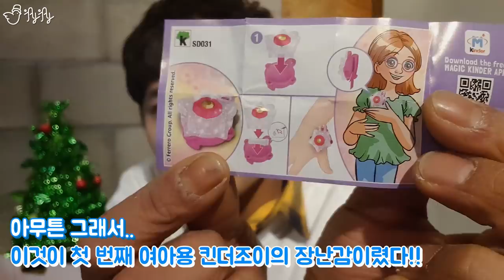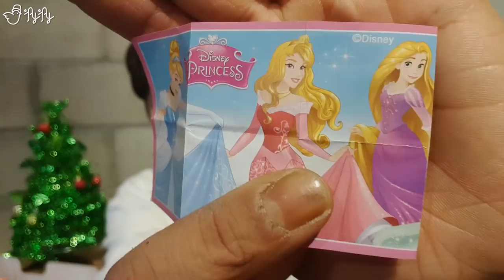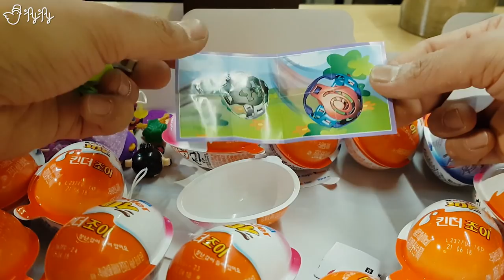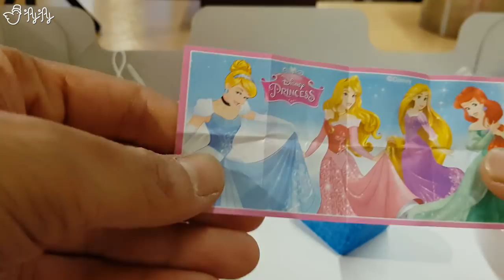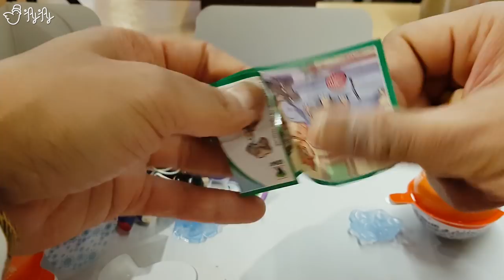저스티스 리그 킨더조이 알까기! [순수 ver.] 서른살 형아의 철없는 리뷰 Ep.1 / 제이제이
최근들어 제 영상의 조회수와 채널 구독자가 급상승해서..
너무 얼떨떨하고.. 감개무량 합니다.
완전히 정말로 진심으로 너무너무 감사드립니다.
더 열심히 노력하는 유튜버 되겠습니다 (--)(__)꾸벅.
12월은 정말 정신없이 지나가고 있습니다.
지금까지 본업으로 활동 하고있는 '마술사'로 많은 무대에 오르고있고, 공연을 안하는 날은 낮에는 연습과 공연준비, 저녁때는 치킨집에서 배달을 하니. 새로운 영상 많이 만들고 싶은데.. 영상을 편집 할 시간이 나지 않아서 정말 괴롭기도 합니다.ㅠㅜ 어느덧 영상을 만들고 편집하는게 제 자신에게 스트레소 해소와 즐거움을 줄 수 있는 유일한 낙이 되었나봐요..ㅠ
내년부터는 조금 더 유튜브에 집중해볼 생각입니다.
남은 12월도 힘이 닿는 한 열심히 제작 해 보겠습니다!!

감사합니다!! :-)